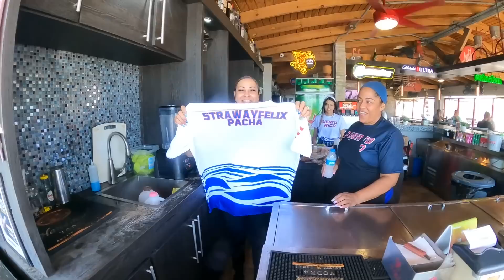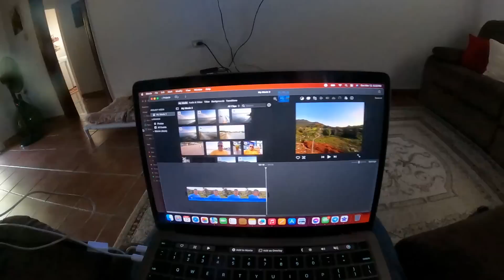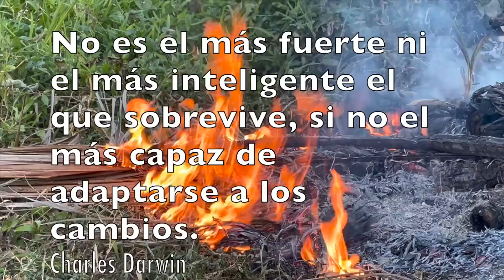MEJOR ES SEGUIR ADELANTE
Todos hacemos cambios en nuestras vidas, buenos y malos, pero son cambios que son el resultado de nuestras acciones y de cosas fuera de nuestro control.  Hay que seguir adelante y tomar responsabilidad de los resultados de esas acciones.  Seguimos adelante...